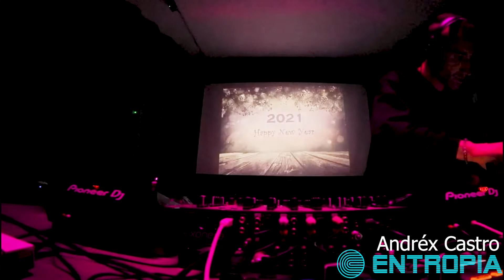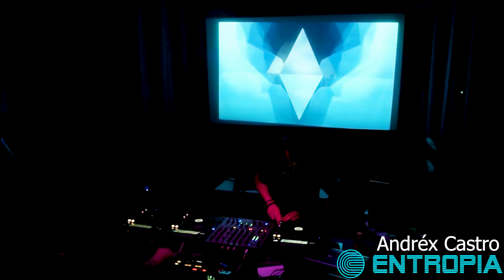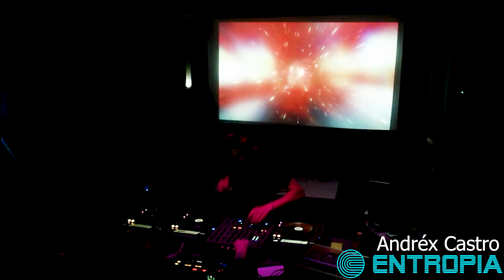Sesión AndreX Castro en Entropía 11/3/2022 Semana 4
El arista AndreX Castro es el encargado de inagurar los streamings de la semana, con una sesión especial.